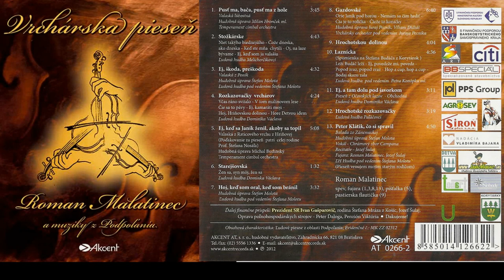Ej, škoda, preškoda (Valaská z Poník) Ľudová hudba pod ved. Štefana Molotu -03-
Účinkujúci:
Roman Malatinec
spev, fujara (1,3,8,13), píšťalka (5), pastierska flautička (9)
Temperament Cimbal Orchestra (1,5):
Husle: Michal Oťapka, Juraj Stieranka; Viola: Slavomír Šurina;
Cimbal: Michal Budinský, Martin Budinský a.h. (1); Kontrabas: Milan Gonda
Ľudová hudba Dominika Václava (4,6,11):
Husle: Dominik Václav, Róbert Michálik,Tomáš Šufliarsky; Viola: Ján Paprčka ml., Lukáš Šever
Cimbal: Ján Šufliarsky; Kontrabas: Ondrej Václav
Ľudová hudba Melicherčíkovci (2):
Husle: Dominik Václav, Róbert Michálik; Viola: Slavomír Melicherčík, Slavomír Šurina
Kontrabas: Vladimír Maťáš
Ľudová hudba pod vedením Štefana Molotu (3,7,13):
Husle: Štefan Molota; Viola: Milan Hronček, Slavomír Šurina; Cimbal: Martin Budinský
Kontrabas: Milan Gonda; Heligónka: Peter Uhrin a.h. (7)
Vrchársky orchester pod vedením Juraja Pecníka (8):
Husle: Juraj Pecník, Viliam Didiáš, Martin Pecník, Michal Oťapka
Viola: Ján Pecník, Peter Koza, Slavomír Šurina; Cimbal: Martin Budinský, Milan Hronček
Kontrabas: Jaroslav Kováč, Milan Gonda
Ľudová hudba pod vedením Petra Konôpku ml. (10):
Husle: Peter Konôpka ml.; Viola: Ľubomír Konôpka, Slavomír Šurina
Konrabas: Vladimír Maťáš
Ľudová hudba Paľáčovci (12):
Husle: Dušan Berky, Vladimír Berky, Radoslav Zachar; Viola: Branislav Zachar, Michal Zachar
Kontrabas: Vladimír Berky st.
Chrámový zbor Campana vedie Oľga Budinská (13):
Soprán – Terézia Kelementová, Andrea Podhorcová, Aneta Kaličiaková, Mária Hedvigová,
Mezzosoprán – Zuzana Kaličiaková, Brigita Petianová, Erika Šoltesová, Alžbeta Kelementová
Alt – Marta Porubiaková, Mária Zavaterníková, Oľga Budinská